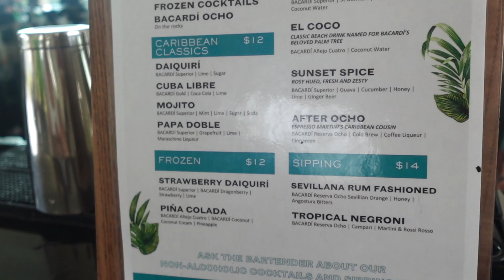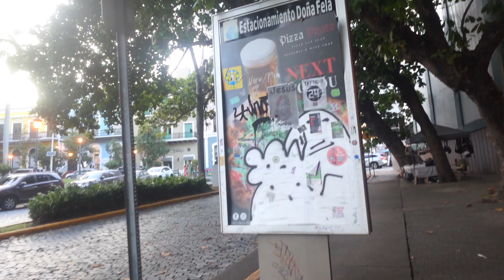Puerto Rico 2024 Vacation Vlog ✈️ 🇵🇷 , Horse Back Riding 🐎 ,Casa Bacardi 🥃 Old San Juan🏝️& more!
Come with us on our Puerto Rico 2024 Trip.  Follow us as we go along Old San Juan , Condado Beach, Horse Back riding, Casa Bacardi Tour and more! :)!  Where should we go next?